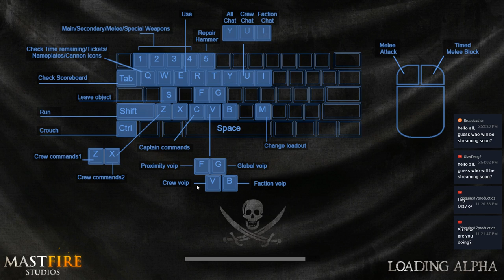Capturing some Bootie in Blackwake!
Welcome to my livestream, this is an impromptu stream so who knows what i will be playing and doing?

PC Specs:
CPU: AMD FX 8320
Motherboard: Asus Sabertooth 990fx r2.0
CPU Cooler: custom loop
RAM: 16GB 1600(overclocked from 1333MHz) Cheapo Ram
GPU: R9 Nano Overclocked to 1040MHz
Storage: 120GB Samsung SSD 840 Evo and 3TB western Digital Black
PSU: Cooler Master V850 with cablemod custom sleeving
Case: NZXT h440